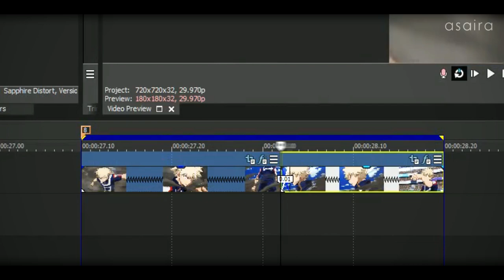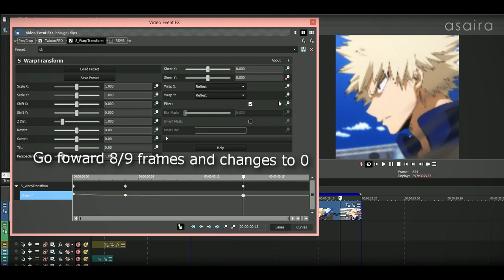Smooth Skew | svp tutorial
I hope this tutorial very useful for u guys :)